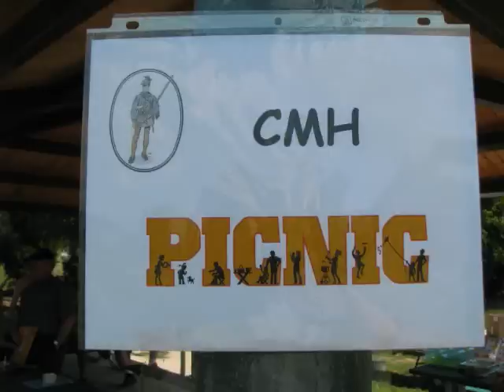Chesapeake Chapter Picnic, Company of Military Historians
Military History